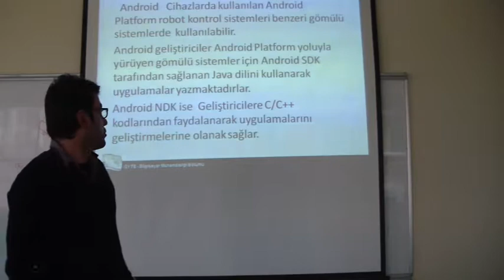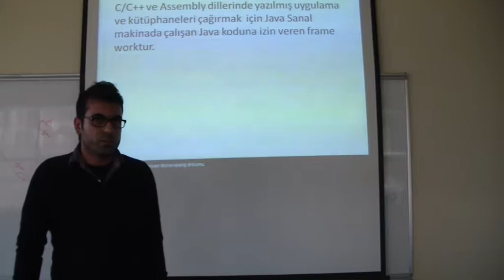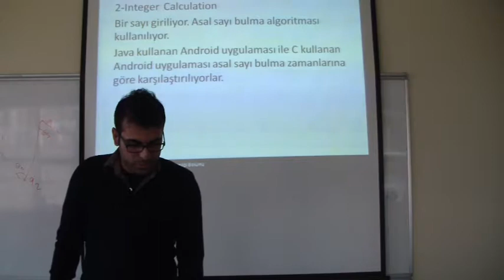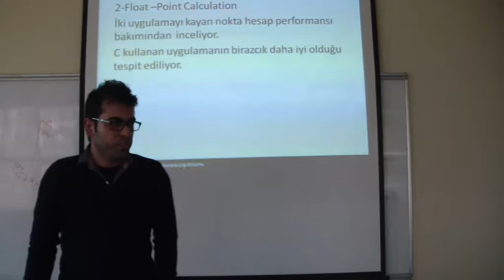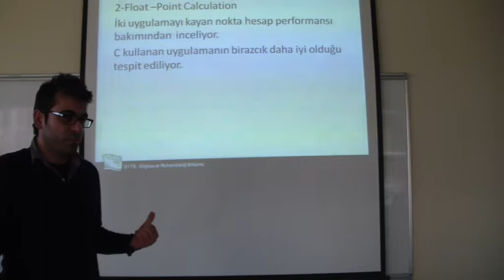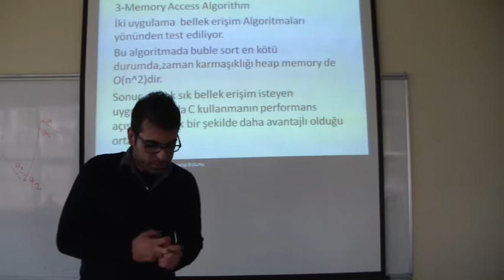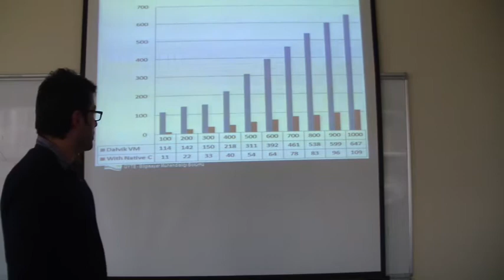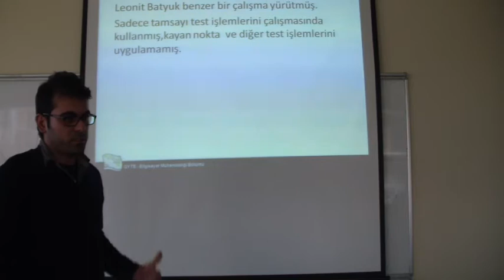CSE601 Evaluating Performance of Android Platform Using Native C Mazlum İdin Fall2014